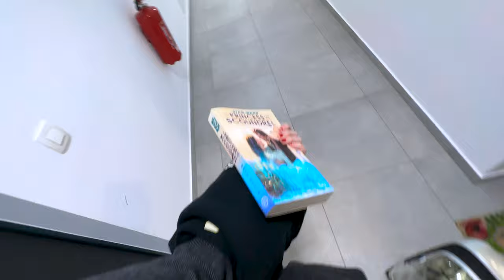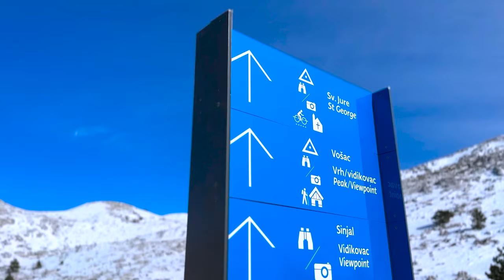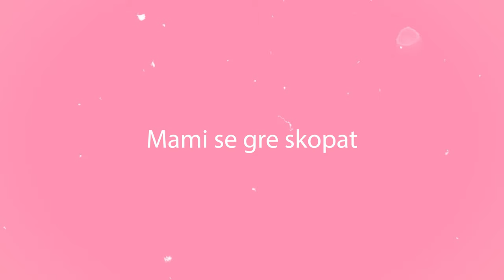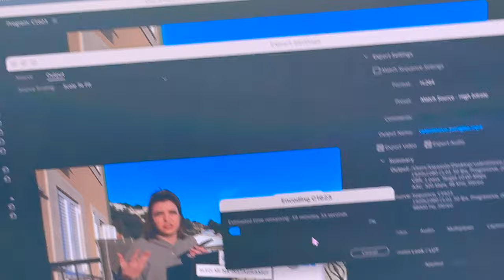Gremo na morje Vlog! ... POZIMI?! 🥶 l Kaya Solo, Jure Tršan Blond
Kdo bi še rad šel na morje pozimi? 🤩 Kaya Solo in Jure Tršan sta nas popeljala na vikend oddih na Hrvaško, kjer so si šli z družino ogledati Biokovo Skywalk in Split.
Si že bil/a v Dalmaciji? 🤗
Napiši v komentar, če že komaj čakaš poletje! 👇🏼☀️🌊